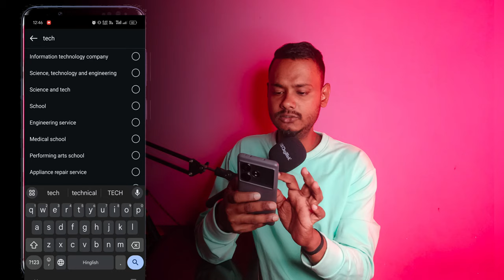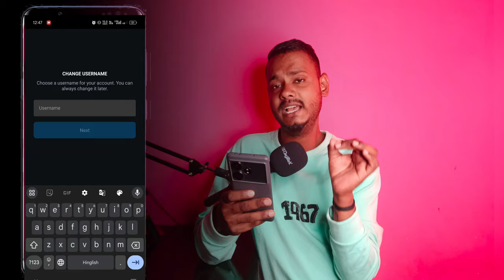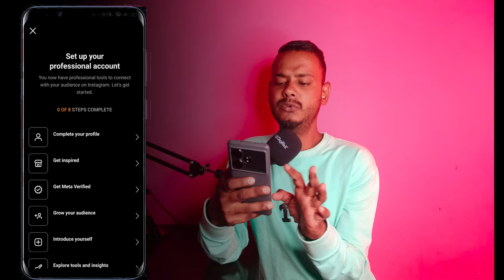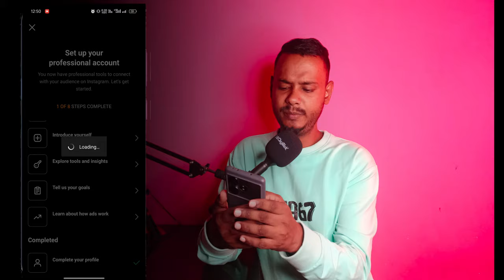Instagram Se Paise Kaise Kamaye | How To Earn Money on Instagram ✨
Instagram Se Paise Kaise Kamaye | How To Earn Money From Instagram ✨

Instagram se paise kamane ke Tarike
Earn money from Instagram
Instagram paise kaise deta hai
Paise kamane ke tarike
Insta se paise kaise kamate hai
Earn from Instagram
Instagram gives you money
Paise kamane ke asan tarike
Instagram paise deta hai lekin kaise
Money earn from Instagram
Instagram earning process
Instagram Money Earn